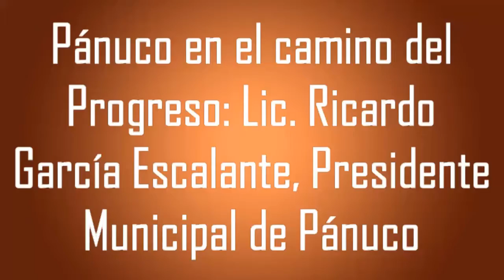Pánuco en el camino del Progreso, alrededor de 1000 mdp invertidos: Lic. Ricardo García Escalante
Pánuco en el camino del Progreso

En un hecho histórico se ha invertido alrededor de 1000 mdp en obra pública, el principal renglón que se atiende son las comunicaciones, calles y avenidas: Lic. Ricardo García Escalante, Presidente Municipal de Pánuco

 Se espera un presupuesto mayor para el próximo año